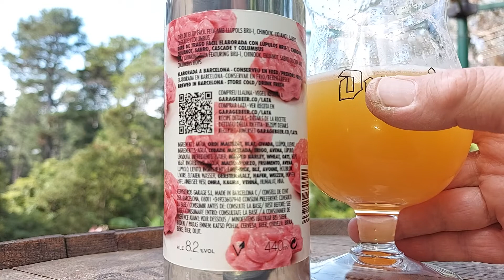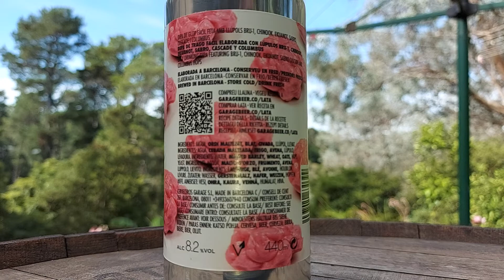Cervaceros Garage Pinch Yourself IIPA 8.2%